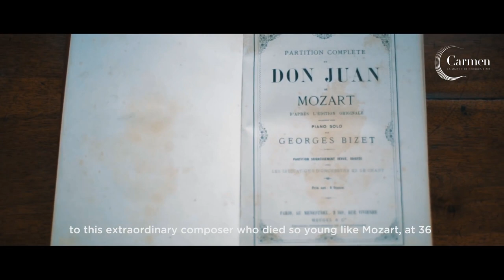Carmen, la maison de Georges Bizet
Sauvons la maison de Carmen & Georges Bizet.